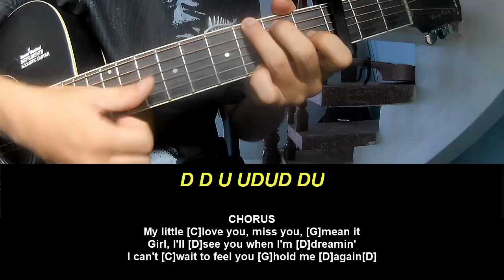Guitar Tutorial Luke Bryan Love You, Miss You, Mean It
Today, I will share with you Guitar Tutorial Luke Bryan Love You, Miss You, Mean It